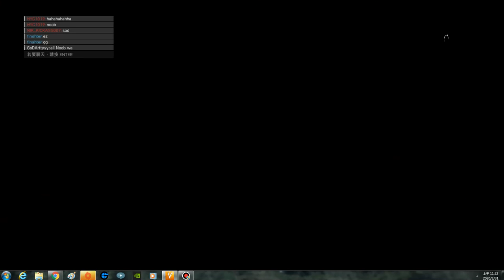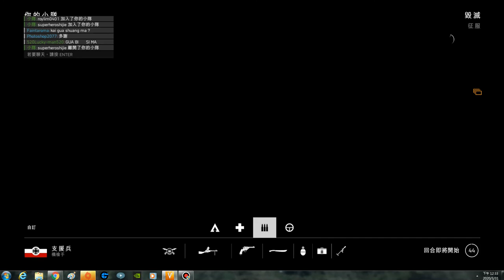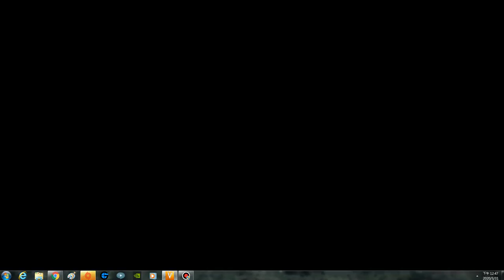2020-03-31 Battlefield V [星期二.寧靜日] 征服(LV242-243.內有外掛.LV243等級達成(全香港排名第一)) 片段 整個回合戰鬥完整版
外掛:Yunasun1987和Zy6777和AK00110和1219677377